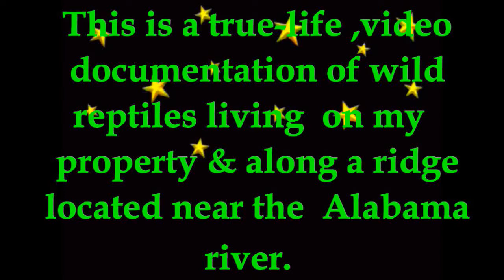REPTILE RIDGE, S1-E09, FIGHT FOR YOUR RIGHT! PART 2 The conclusion.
I'm so sorry this is late posting, the weather has been really nasty all week. We're still dodging lighting bolts up here on the ridge. Please enjoy the conclusion of episode 9.:)